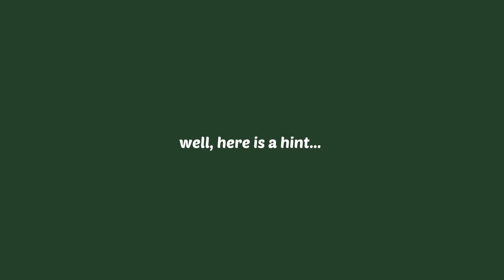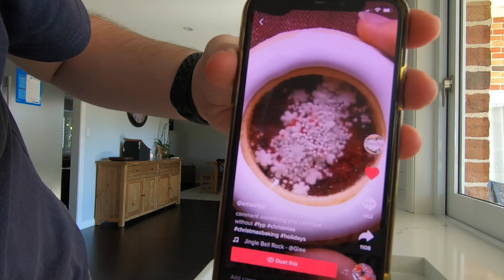I TRIED MAKING A CHRISTMAS TIKTOK RECIPE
THERE ARE OFFICIALLY LESS THAN 100 DAYS UNTIL CHRISTMAS WHICH MEANS I'M GOING TO BE DOING A CHRISTMAS BAKING SERIES ON HERE!

🎄 Snapchat: @darthcraft4 (yes it's cringe... i made it when i was 12)